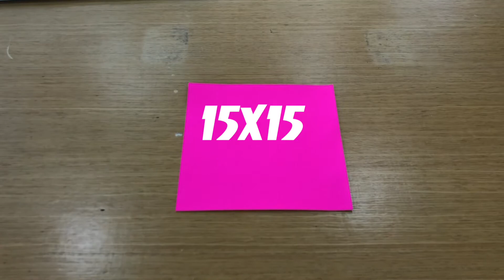折纸｜如何制作纸飞机 ver 25｜How to make a paper airplane ver 25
折纸｜如何制作纸飞机｜How to make a paper airplane
How to make a paper airplane#make a paper airplane#paper